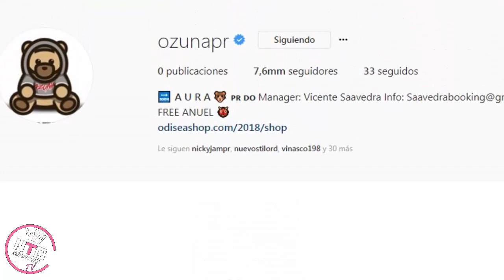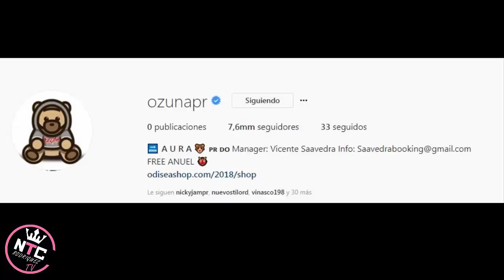OZUNA Fue HACKEADO En Su INSTAGRAM 😭 | Miren Esto, No Hay Publicaciones | NTC Rodriguez TV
ozuna borro todas sus publicaciones de instagram

ozuna le hakearon su instagram unos arabe segun las redes

ozuna esta en problema

ozuna le borran la cuenta de instagram

ozuna ya no usara instagram